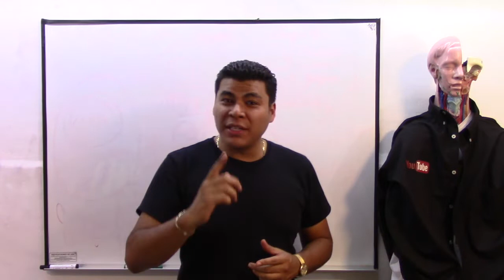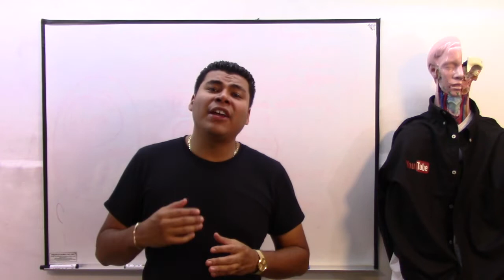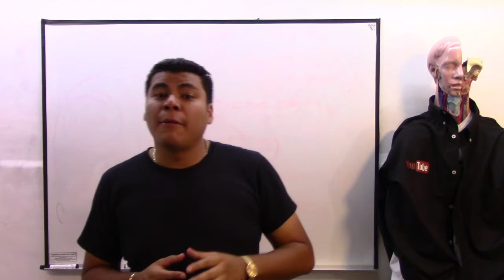3 Beneficios del Plasma Pen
Hola que tal Chiquitín Pollitín, 🐥🐣😉

Hoy te traigo un video nuevo para el beneficio de tu salud y con muchos datos curiosos para que sigas aprendiendo más cosas sobre como cuidarte, y si quieres seguir teniendo más notificaciones sobre mi contenido interesante que subo cada semana dale Campanita !

Dale Duro ¡